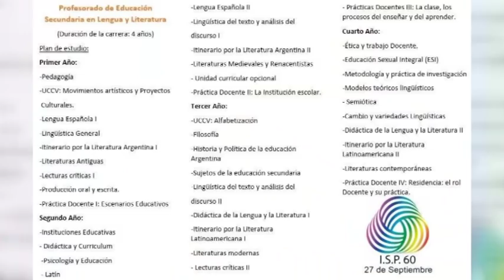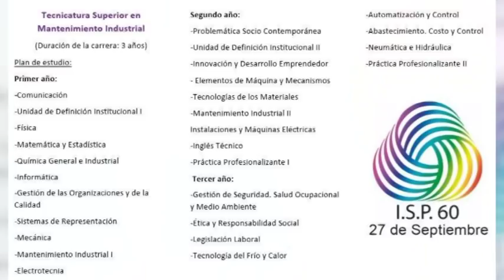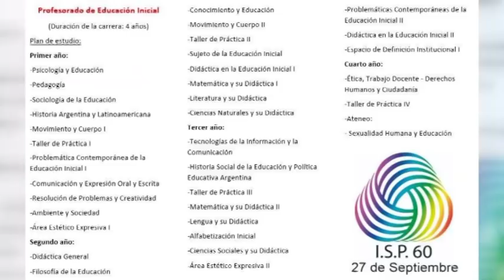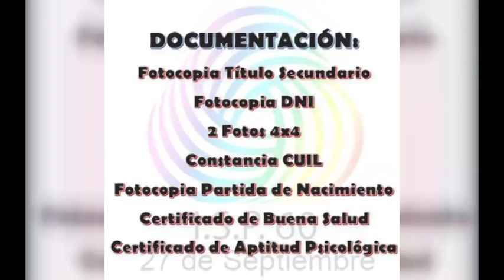VIVIANA PETROSELLI – DIRECTORA INSTITUTO 27 DE SEPTIEMBRE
PROPUESTA ACADÉMICA DE INSTITUTO PARA EL 2019